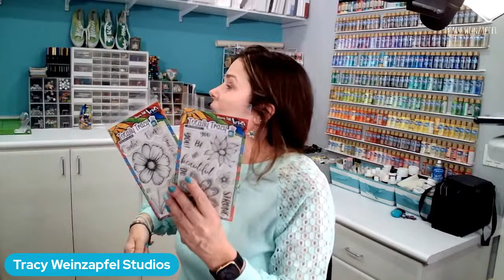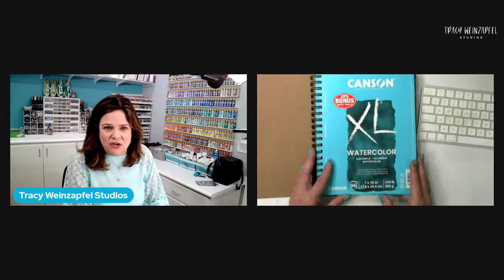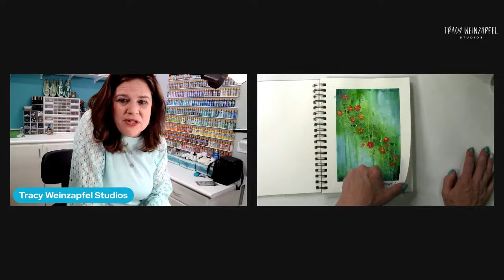Free Wednesday Art Demo LIVE with Tracy, Wednesday Feb 22nd at 5:30 pm PST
Join Tracy for her Free Wednesday Art Demo LIVE with Tracy, Wednesday Feb 22nd at 5:30 pm PST. Paint right along with her!